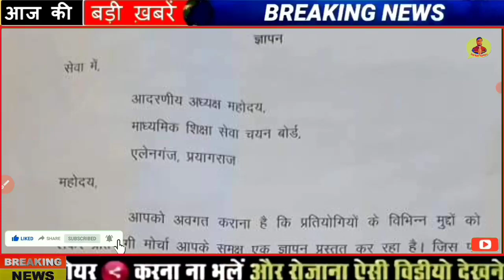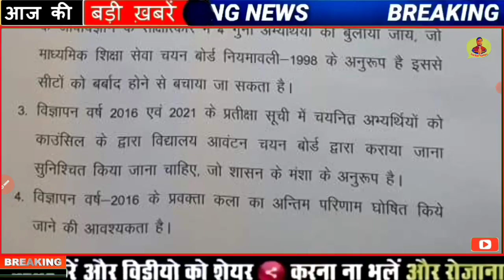नई 8500 LT GRAGE शिक्षक भर्ती ऐलान : विक्की खान | 27000 TGT PGT चयन बोर्ड पर सैकड़ों छात्रों की भीड़